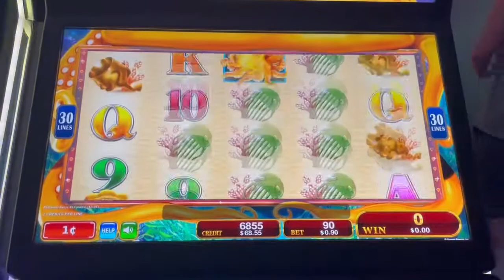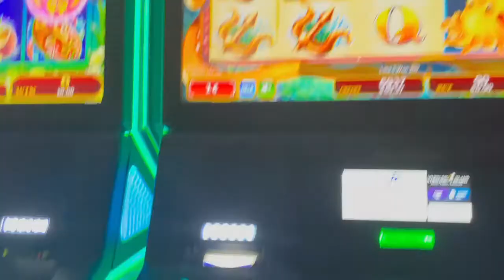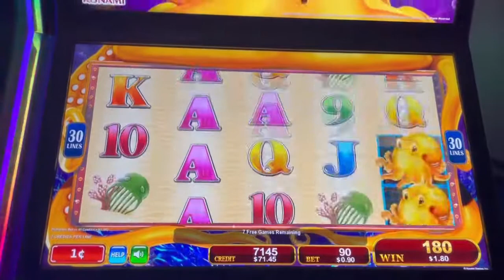🐙 Octoblast 🦑 Octo-Blast Slot Machine BONUS free spins Win live play line Hits Octo Blasting Video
📞 Sometimes we have conversations with each other or other gamblers while we play.  I had heard somewhere that conversation may help with the YouTube copyright problem.  One of our videos has no chit chat, and a song was blasting in the background.  When I uploaded it, YouTube gave me a choice of removing the audio in that section so that the video could be freely used without copyright problems.  Allowing our sometimes aggravating commentary can help make the video, and the audio, more "ours".

🥳 Some of our favorite Videos:

🌟 Star Watch Magma Casino Slot Machine video; Free Spin Bonuses, Progressive wins, Retrigger, + spin the volcano wheel of lava!!!

☀️ Solar Disc, 2 bonuses! The elusive Solar disc bonus, and then another one almost right away during the same session!!

5 Trigger Scatter triggers the Bonus, 75 Free Spins!!
Watch live play, before the bonus starts, see 5 beautiful blue scarabs come down to award the bonus!!!

 Solar Disc 🔆 2 Sun Symbol Slot Machine Free Spin Bonus

Will the big bad wolf blow all their houses down?

Roses and angels and sparkling hearts fill the bonus

🏰 We upload live casino slot play, sometimes dead spins, and sometimes bonus play.
We are hoping to get some jackpots at some point! LOL  (but we mostly place low bets.) You could call us " low rollers ". You can still have fun gambling without spending all of your cash on max bets!   Sometimes we bet a little higher in certain circumstances.   We also use free play and try to get that money back from the casino.  I have been going higher in my bets lately, but then the money and the winnings go extra fast ~ lol  Plus I have a lot of lower bet videos still to upload.

Update : I’ve been trying higher bets recently  and they don’t seem to hit - at least not as much as minimum bets.

If you enjoy the video please like it, and your 💬 comments are encouraged!  Also please feel free to request a slot game that you like and we will try to find it and play it :-D

  💜  Thanks so much!  💜   It means a lot to us ! 💎

© All uploads are the intellectual property of S & P Company Casino Slots Odyssey.
You may not re-use or publish this video or any on this channel without our written consent.
Any unauthorized usage of our videos will result in a copyright violation being filed.

These videos are intended for viewers over 18 years old.

Do you have a gambling problem?  Please seek help.

Gambling with Nostalgia, Wonder Woman Wild